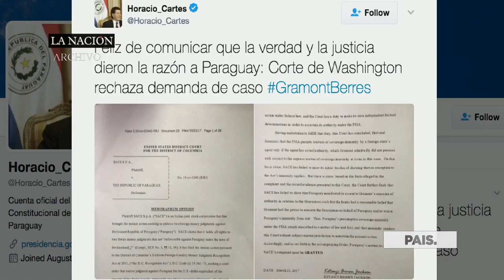Paraguay 1 – Gramont Berres 0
Un tribunal judicial de Washington, rechazó la demanda presentada por la aseguradora italiana "Sace" contra el Estado paraguayo.